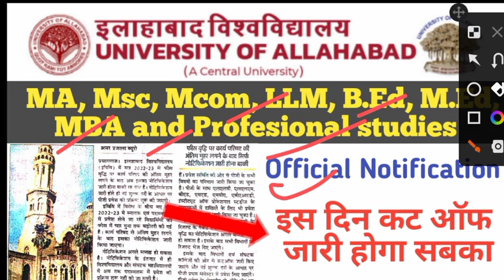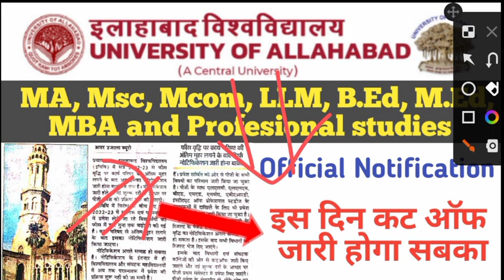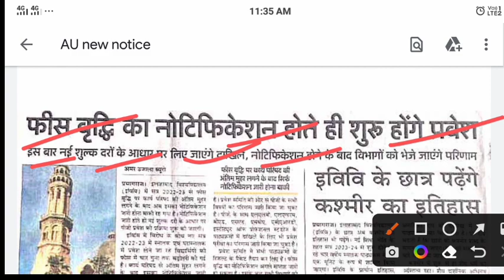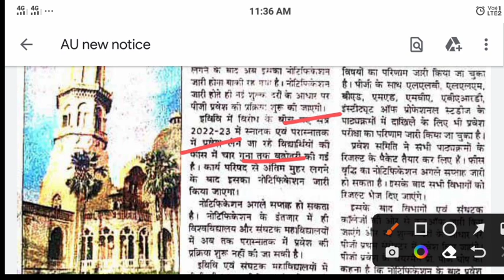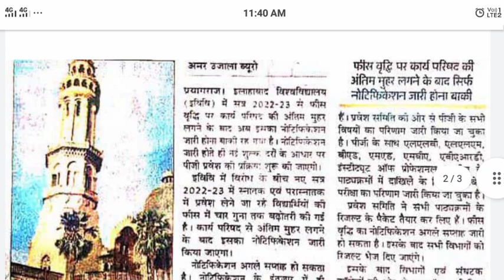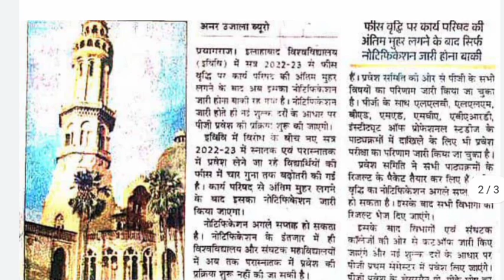official कट ऑफ कब तक आयेगा 2022-23 सभी कोर्स का | PG, Bed, Med, MBA and profesional courses cut off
Allahabad university official cut off kb tk ayega. pg, bed, med, mba and professional courses councelling 2022-23.

AU PGAT councelling 2022 | ma, msc, mcom, llb and llm cut off 2022-23 | au main campus कटऑफ #2022
AU best affilated college cut off 2022 | 50 नंबर पर भी एडमिशन हो जायेगा
Allahabad university official cut off 2022-23. allahabad university councelling date 2022.
llb and llm course main campus and affilated colleges cut off 2022 | au councelling 2022
Allahabad university ug, pg and professional courses councelling date 2022-23. and required documents
au main campus cut off 2022
allahabad university councelling date

allahabaduniversitycouncelling2022-23
Allahabad univetsity councelling 2022-23 and expected cut off.
allahabad university main campus and affilated college cut off 2022-23.

Allahabad University councelling 2022-23 | allahabad university cut off | au cut off main campus

CMP degree college online councelling कैसे करना है।
सभी के लिये खुशखबरी है ☺️ | PG councelling 2021-22 | cmp degree college MA,Msc, Mcom admission 2022

Bcom admission
MA admission
Msc admission
physics paper
Allahabad University main campus bewsite

cpm college.ac.in

adc.ac.in

isdc.ac.in